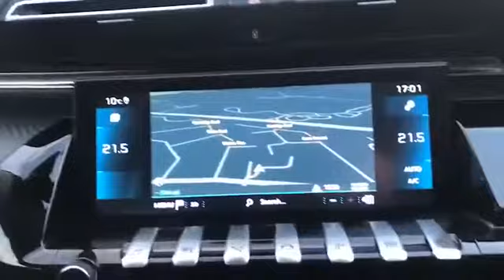WJ King are pleased to offer LY21PTO at an amazing price